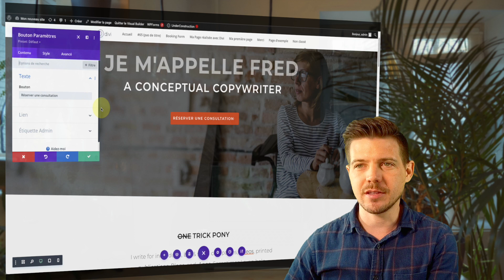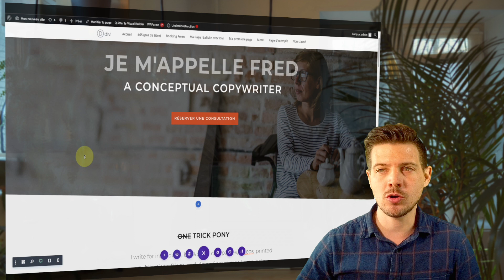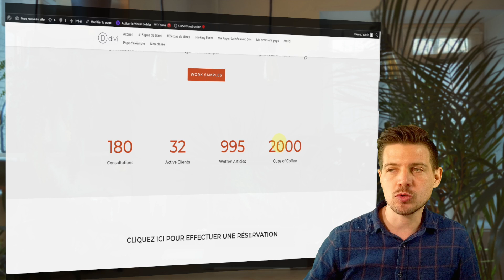Comment Vendre des Services Chers sur Internet (avec un Calendrier de réservations)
Comment Vendre des services chers sur Internet
- 【Pour télécharger le guide PDF 𝗴𝗿𝗮𝘁𝘂𝗶𝘁】“Présence digitale: Par où commencer ?”
🔴 LIENS CITÉS DANS LA VIDÉO 👇🏼 :

- 【Télécharger l'éditeur de page 𝗗𝗜𝗩𝗜 (💜 －１０％ ｒéｄｕｃｔｉｏｎ en passant par ce lien)】

- 💫 【Formation 𝗢𝗙𝗙𝗘𝗥𝗧𝗘】“Comprendre Google et passer #𝟙 du classement en 4 Éᴛᴀᴘᴇꜱ ꜱɪᴍᴘʟᴇꜱ“

- 【💎 Accéder à la formation gratuite 】“Installer Wordpress et Divi en partant de 0”

🔗 Autre liens vers les produits et services que j’utilise et j'adore 😍

Il est très facile d'attirer des clients et de gagner plus d'argent avec votre service en proposant un calendrier de réservation.
Par exemple, si vous proposez un service de coaching professionnel ou d'accompagnement, les gens veulent savoir quand ils peuvent réserver un appel avec vous. C'est le facteur déterminant.
Ainsi, vous pourrez recontacter les personnes intéressées et discuter avec elles de vos prestations.

QUI SUIS-JE : Je m’appelle Fred, je travaille dans le digital depuis plus de 8 ans. Développeur web puis chef de projet, je suis passionné par les nouvelles tendances et je suis convaincu que tout le monde devrait avoir la possibilité d’apprendre les bases des outils digitaux.

C’est pourquoi mon but est d’initier et d’accompagner tous ceux qui le souhaitent dans leurs débuts numériques. Cela passe notamment par la création de site internet créationsite, le référencement , le marketingdigital , le branding pour vendreenligne et faire du businessenligne

CONTACTEZ-MOI : Je serais extrêmement content d’avoir de vous nouvelles et de discuter avec vous. Écrivez-moi en passant par le formulaire

PS: Certains des liens de cette description sont des liens affiliés - si vous vous inscrivez à travers ces liens, je reçois une petite commission et pour vous, cela ne coûte de plus qu’un lien normal. C’est simplement un moyen de me soutenir dans mon travail.

Merci beaucoup.